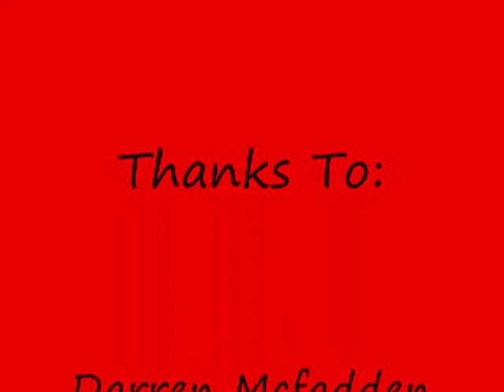Darren Mcfadden Highlight Reel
Darren Mcfadden